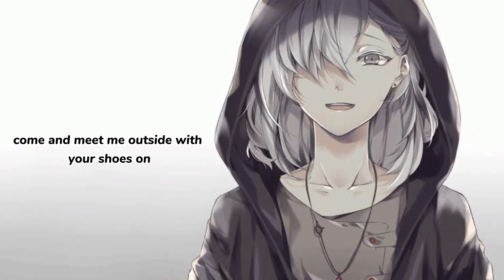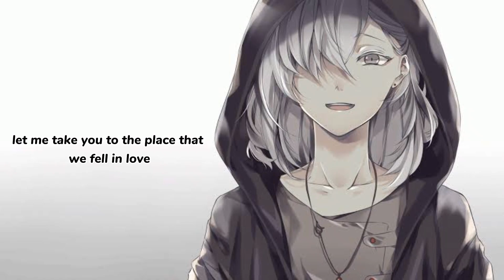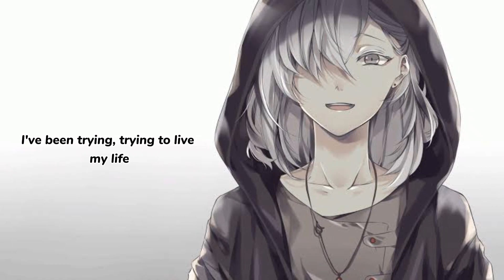Nightcore - Move on [AJ Mitchell ] (lyrics)